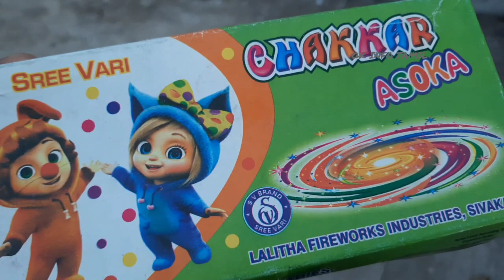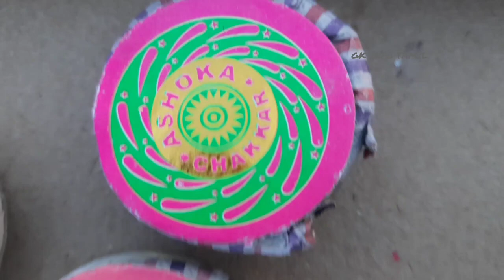Kannan Crackers 2022 Asoka Ground Chakra Testing || Online Delivery || Sivakasi Crackers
crackers
crackers video
crackers sound
crackers wither storm mod
diwali crackers
sivakasi crackers
ssc crackers
crackers testing
sivakasi crackers 2022
crackers 2022
animal crackers
goldfish crackers
crackers 2022 in tamil
animal crackers in my soup
kannan crackers
crackers videos
animal crackers song
kannan crackers payment issue
kannan crackers transport issue
kannan crackers packing issue
kannan crackers crackers missing
kannan crackers no response
crackers crackers
crackers in tamil
crackers wither storm
diwali crackers testing
crackers experiment
crackers tamil
crackers unboxing
kannan crackers
kannan crackers 2022
kannan crackers price list 2022
kannan crackers unboxing 2022
kannan crackers unboxing
kannan crackers testing
kannan crackers sivakasi
the kannan crackers
crackers
crackers video
crackers sound
diwali crackers
sivakasi crackers
crackers testing
sivakasi crackers 2022
crackers 2022
kannan crackers
crackers videos
crackers crackers
diwali crackers testing
crackers experiment
crackers tamil
crackers unboxing
sound crackers official
deepavali crackers
bass crackers
kannan crackers 2022
fire crackers bursting sound
crackers video tamil
sivakasi crackers
crackers sivakasi 2022
crackers sivakasi
2022 crackers sivakasi
crackers wholesale market in sivakasi
crackers in sivakasi
2022 sivakasi crackers
crackers shop in sivakasi
low price crackers in sivakasi 2022
sivakasi crackers wholesale price list 2022
sivakasi crackers gift box price list 2022
sivakasi crackers price list 2022 tamil
wholesale crackers in sivakasi
online crackers shopping sivakasi 2022
go crackers sivakasi
sivakasi crackers 2022 price list
sivakasi crackers shop 2022
online crackers shopping sivakasi
crackers 2022 sivakasi
online crackers shopping
crackers online shopping in tamil
crackers online shopping
sivakasi crackers online shopping
online crackers
crackers online